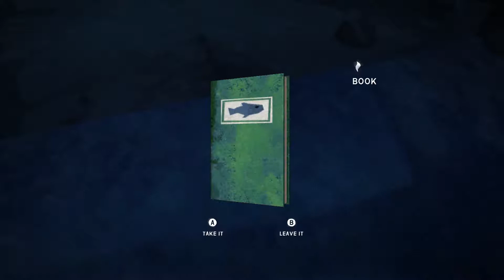Let's Play The Long Dark Season 1 Wintermute (Pt 15) - Bye Bye Grandmas House - Professor and Bugman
Professor and Bugman are happy to present you our first, ever, recorded series. We had a lot of fun with this series, learned a lot, and laughed a lot. Watch every day and laugh with us every day! We quickly find out that we are not meant to be boy scouts.

PT 1: Professor and Bugman finally get to leave Grandma's house, and find out that they can't carry much stuff when they have tons of climbing gear to haul :(

'The Long Dark is a first-person survival video game developed and published by Hinterland Studio. The player assumes the role of a crash-landed bush pilot who must survive the frigid Canadian wilderness after a global disaster. The game received seed financing from the Canada Media Fund, and further funding was secured through a successful Kickstarter campaign in October 2013.'